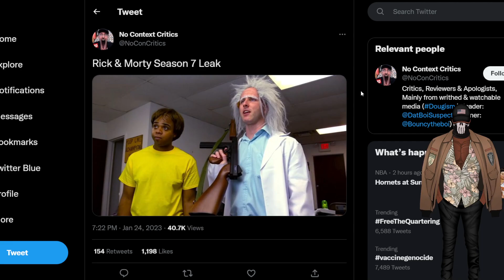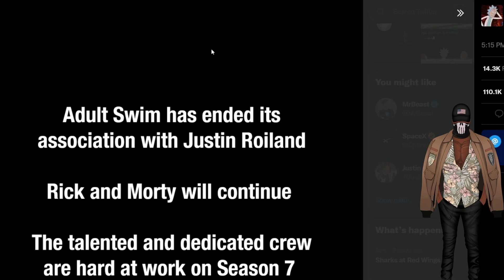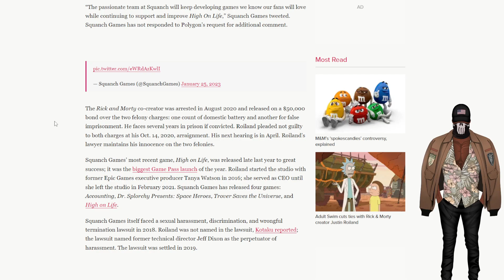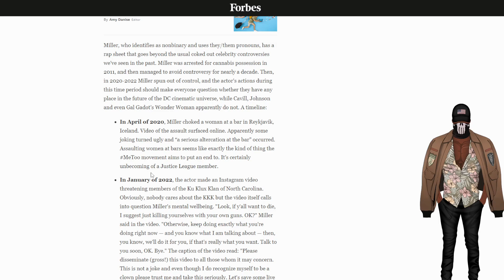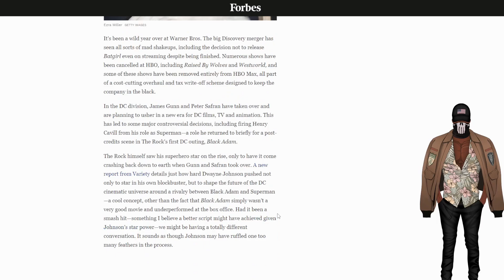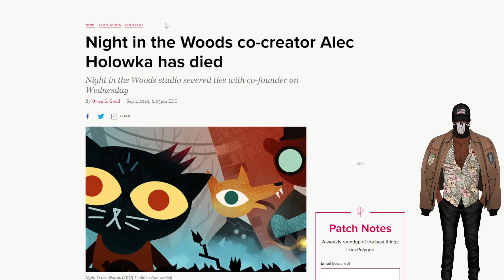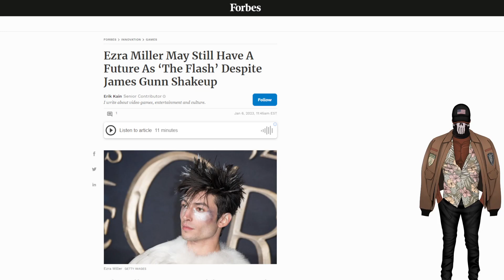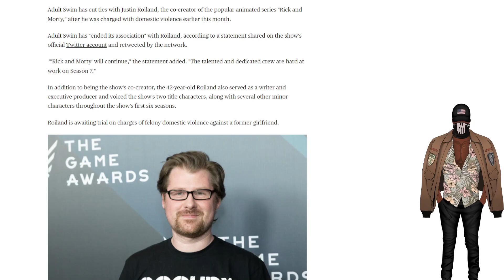Rick and Morty is done. Justin Roiland axed because of domestic abuse charges.